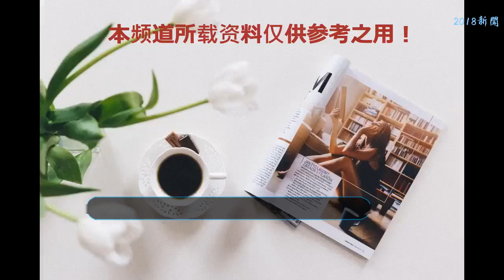沙溢曝上春晚當劉謙托兒 明明看蘋果橙子就在他腿上 還問怎么變的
近幾年沙溢頻上各大綜藝節目，從節目表現看得出來，他的綜藝感是非常足的，自帶笑點，為節目添加不少的笑料。之前《穿越吧廚房》2017這檔美食類的綜藝在熱播，胡海泉、沙溢擔任主MC，笑點滿滿，淚點扎心，非常有特色。第一期節目中，沙溢發起狠來自己都害怕，不光擠兌海泉十多年沒出歌了，連組合也快解散了扎了海泉的心，還爆了春晚的大料。
    當第一期的嘉賓容祖兒提示她的菜跟過年有關系的時候，說著說著就提到了春晚。劉憲華問沙溢、容祖兒、胡海泉你們仨是不是都上過春晚？容祖兒和海泉同時非常震驚的問沙溢也上過春晚嗎？沙溢力證自己當然上過，還表示自己曾在春晚上演過小品、唱過歌、還當過劉謙魔術的托兒。
    沙溢
    沙溢
    當“托兒”一說出來，眾嘉賓都一幅吃瓜群眾看大戲的樣子追問是怎么回事？沙溢回憶起了早年前跟胡可一起上春晚時，配合劉謙表演的一段魔術。
    沙溢
    沙溢
    沙溢
    沙溢說劉謙一開始拿著一個空杯子變出一個蘋果和橙子的魔術，他拿著杯子向觀眾展示什么都沒有，我一看他的蘋果和橙子就在他腿上了呢。最后還“哇，怎么變出來的？”非常浮夸的配合表演。講完大家都哈哈大笑，胡海泉略尷尬的看著沙溢：這段播出了您基本就告別春晚了！